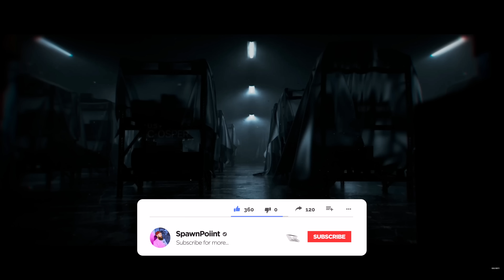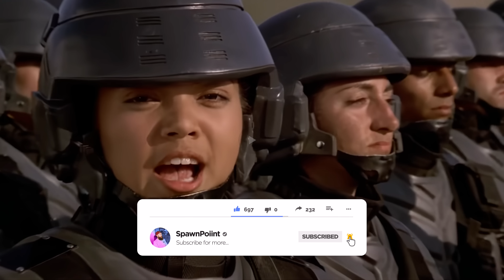10 NEW Games Worth Playing: October 2024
The best games to play in October 2024 on PS5, Xbox Series, PC and Switch. There are also some games in here you’ve probably never heard of.

New games to buy (US) (UK)

0:00 | Best New Games of October 2024
0:18 | Silent Hill 2
1:30 | Until Dawn
2:34 | Starship Troopers: Extermination
3:30 | Halloween Evil Dead
4:16 | Call of Duty: Black Ops 6
5:56 | Life is Strange: Double Exposure
6:59 | Super Mario Party Jamboree
7:44 | Undisputed
8:27 | Sonic x Shadows Generations
9:09 | Metaphor ReFantazio
9:56 | Dragon Ball Sparking! Zero
10:42 | Bonus Game